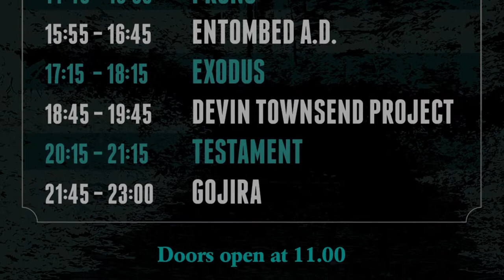Exodus - Deranged+Body Harvest @ Dynamo Metal Fest (Eindhoven, NL) 2017-July-15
Exodus 'return' after 29 Years @ a sold out Dynamo Metal Fest